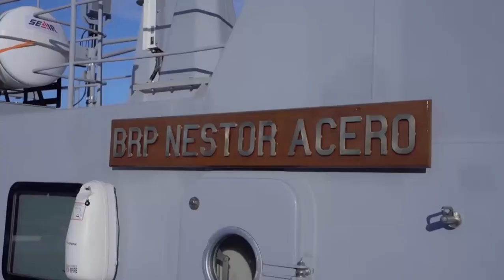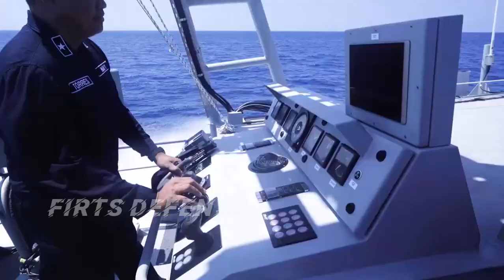Philippine Navy Commissions 2 Acero class Fast Attack Interdiction Crafts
The Philippine Navy (PN) formally commissions into service and subsequently deploys to their designated areas of operations the two brand-new, Fast Attack Interdiction Crafts (FAIC), BRP Nestor Acero (PG901) and BRP Lolinato To-ong (PG902) at the Commodore Divino Pier in PN headquarters on November 28.